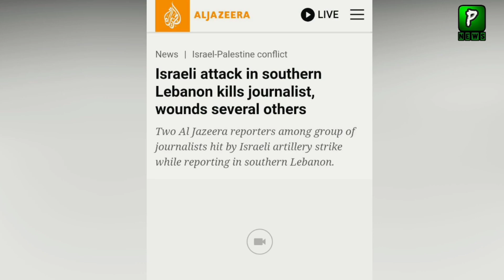Latest Update On Al Jazeera Channel From Palestine | Israel Palestine News